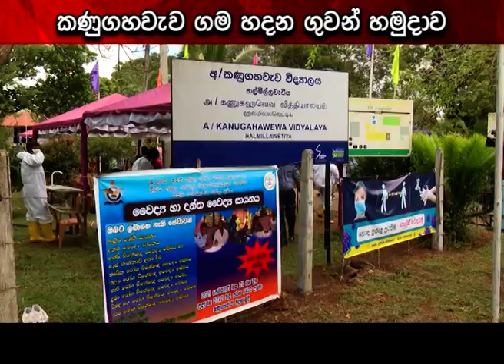කණුගහවැව ගම හදන ගුවන් හමුදාව | Ru News